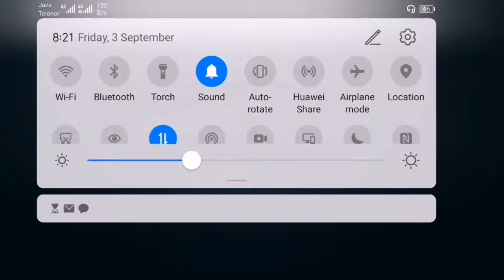My shortest kite ever | Survivor Rank | Identity V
Hope you enjoy my suffering from idiocy in this replay.
Prospector IdentityV bloody queen#IDV#Best multiplayer game